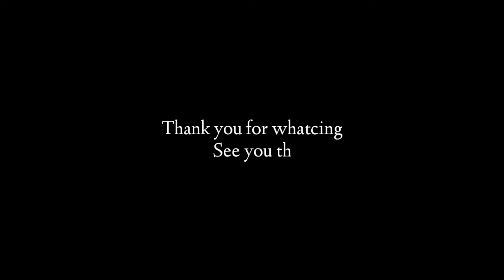LAGU JOGET WAKATOBI - COBA PINDONGO REMIX TERBARU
"Nothing Imposible"